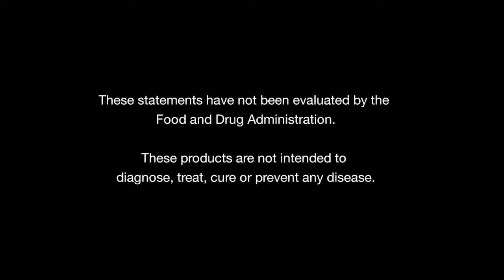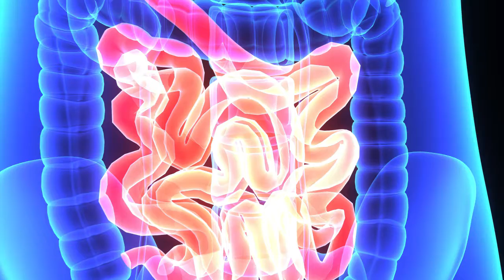Patient Education Series Digestive Enzymes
At nutraMetrix® Custom Health Solutions, we believe patients should have access to recommendations for healthy living and products that promote optimal wellness from their trusted health professionals.

This is why everything we do is focused on helping health professionals implement customized wellness programs that benefit the patients and the practice.

Income Disclaimer: Earnings depicted are atypical and the success of any UnFranchise® Owner will depend upon the amount of hard work, talent, and dedication which he or she devotes to building his or her Market America Business.  For typical earnings, see the Income Disclosure Statement